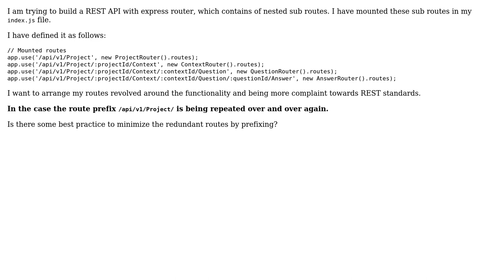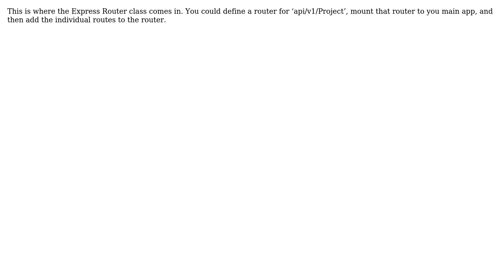Minimizing duplicate routes index.js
With thanks & praise to God, and with thanks to the many people who have made this project possible! | Content (except music & images) licensed under CC BY-SA | Music | Images & others | With thanks to user Mike Brant user Kunal Mukherjee user Jamal and the Stack Exchange Network Trademarks are property of their respective owners. You are responsible for your own actions.